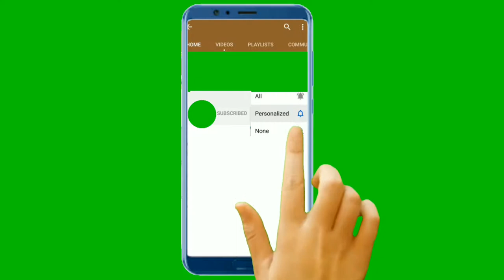EffectKing green screen Subscribe Intro - Subscribe Intro Bell Icon Bell Intro Green Screen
Video Download | you first to
 PLAYit application has to be downloaded.

 After downloading the PLAYit application.
can download.
Video Effect Download link

Friends, do not download the video from other website as given above. Download from link only. only then you will play video in good quality